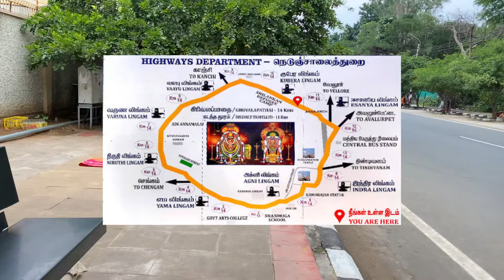Arunachalam vlog Telugu/arunachala giripradhakshana telugu/arunachalam telugu.